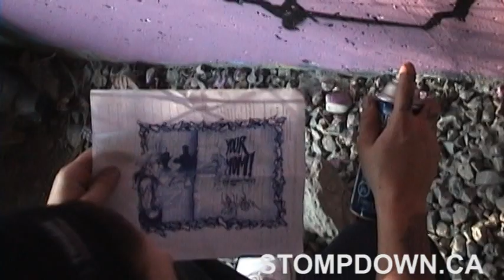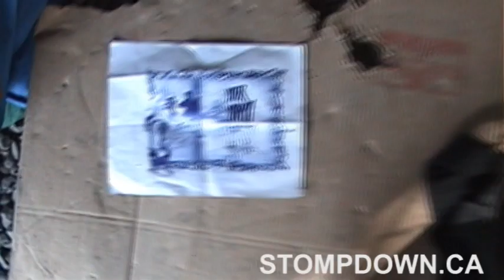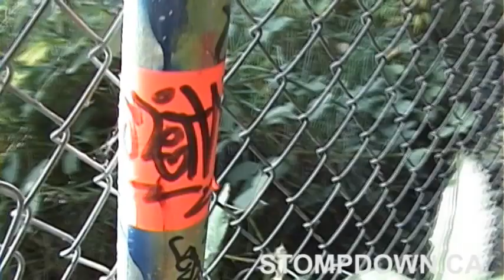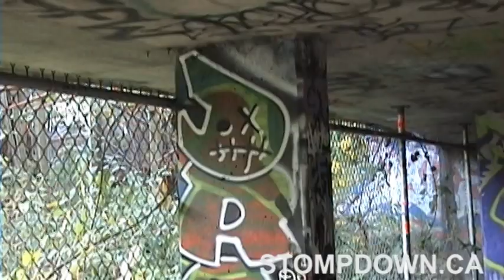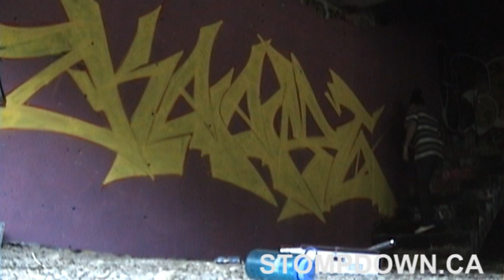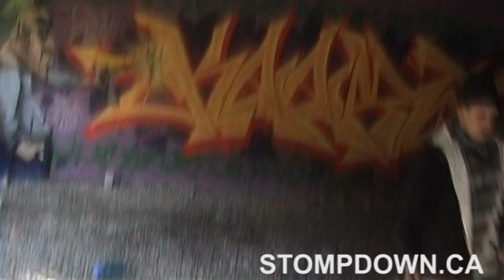Graffiti Real Time - Raw un-edited - Keep6 SDK